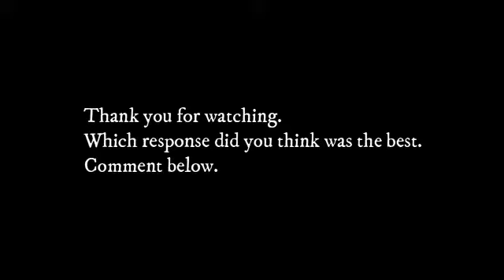The Most Intelligent Ghost box Recording... EVER!!! | EVP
The Most Intelligent Ghost box Recording... EVER!!!

If you are looking for sensationalized paranormal investigations. You won't find it here. We are here to capture REAL paranormal events without the theatrics of many other channels.